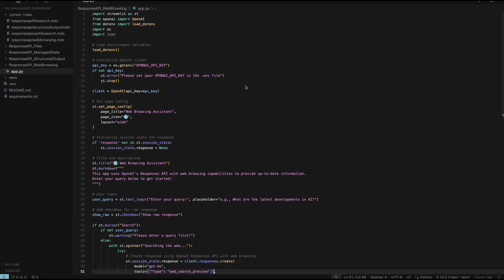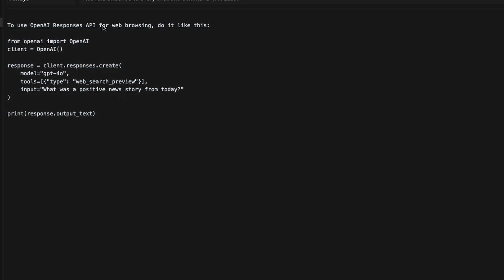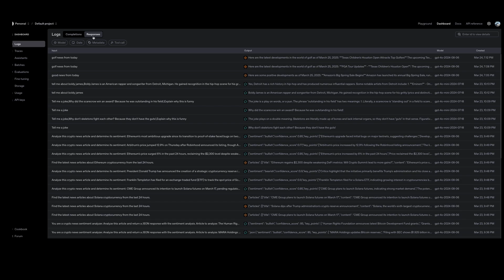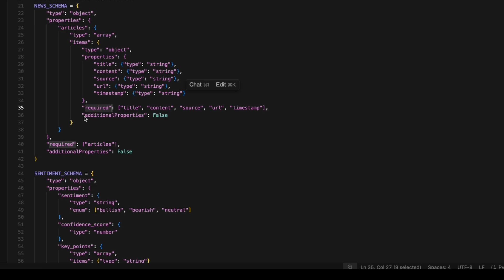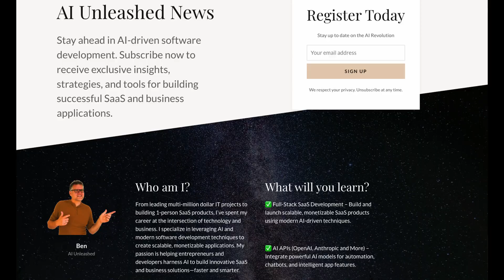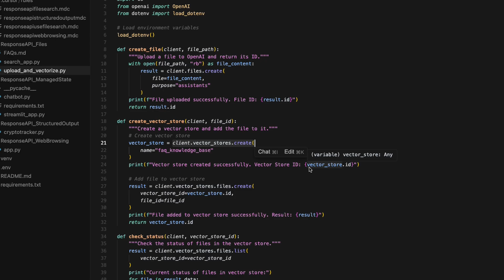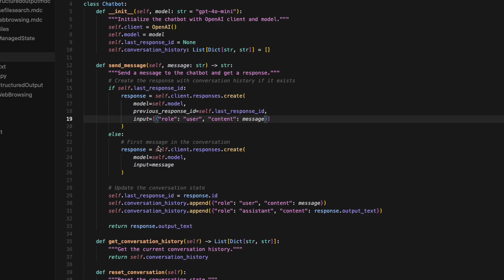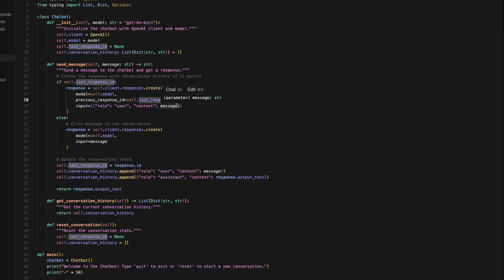Using OpenAI Responses API: Web Search, RAG & More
In this video, we break down the top 4 features of OpenAI’s new Responses API using Cursor. You’ll see how it handles web search, file search, structured output, and more—all in action. Whether you’re building AI-powered apps or automating workflows, this API is a game-changer.

🔹 Web Search – Fetch real-time info from the internet
🔹 File Search – Process and retrieve data from uploaded files
🔹 Structured Output – Get clean, formatted responses for better automation
🔹 More powerful AI tools to enhance your projects

Watch now and see how to integrate these features into your workflow! 🚀

0:00 Intro
0:17 Web Search
2:44 Structured Output
4:54 File Search
6:39 Managed State